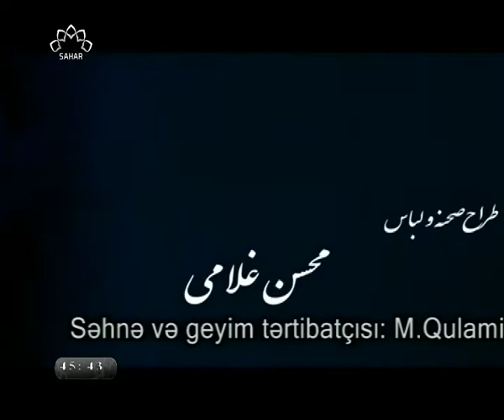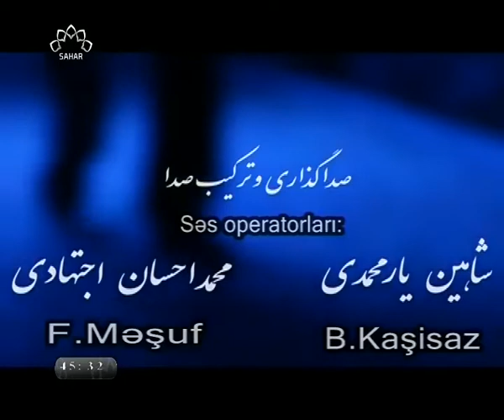Quşsuz yuva İran teleserialı 12